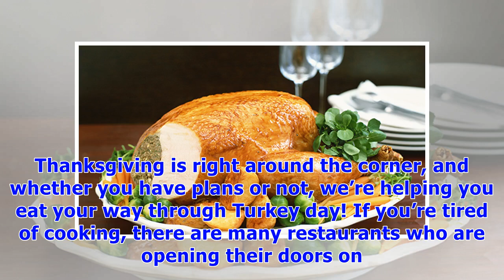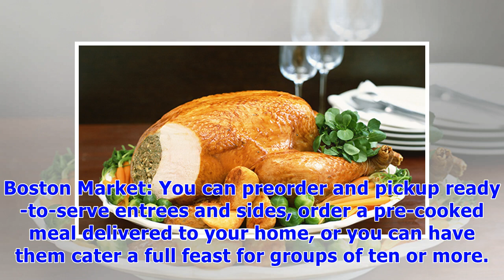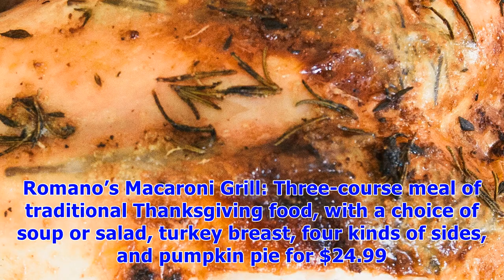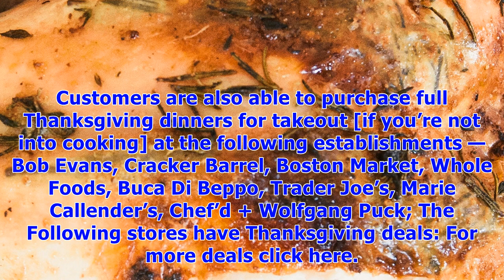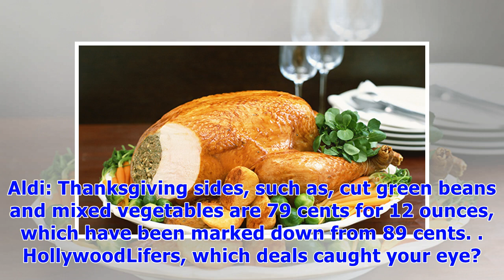What restaurants are open on thanksgiving? — here’s where you can eat & get deals